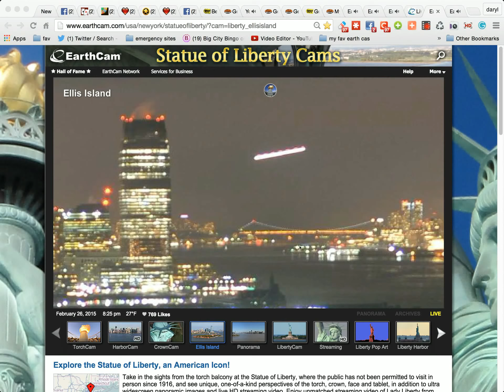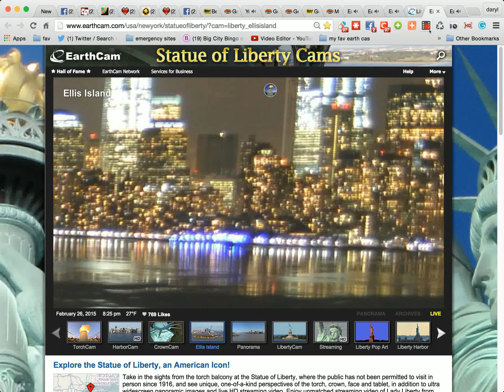Copy of major light over theh hudson wtf?